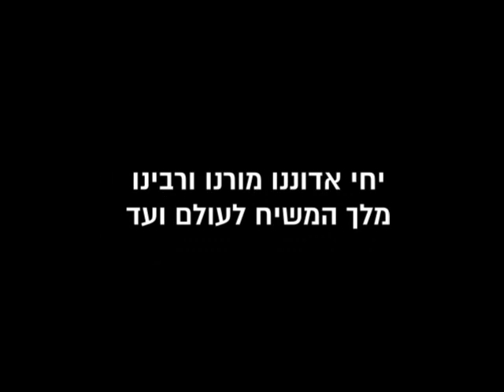שיחת ה מנחם אב תשנא יום הילולת האריזל מתורגם ללשון הקודש